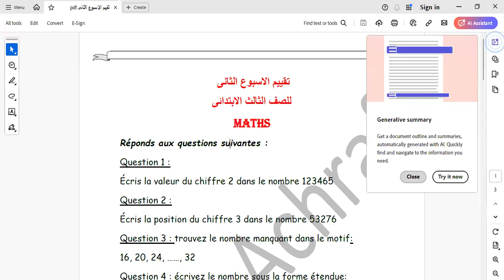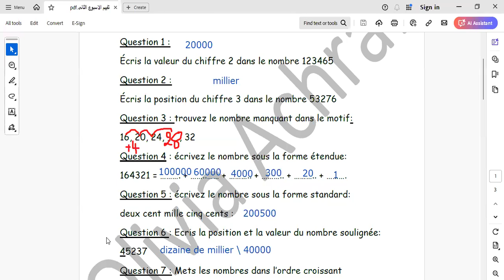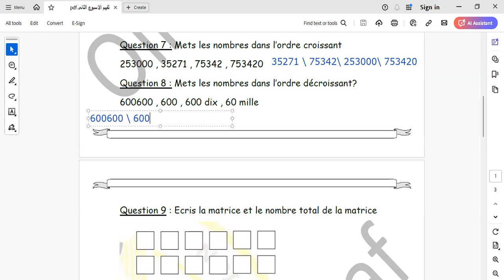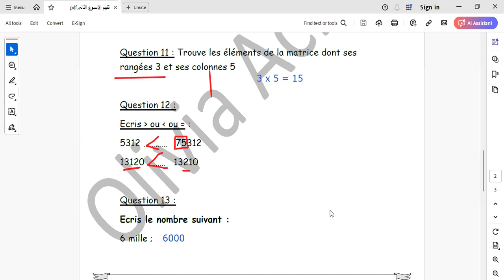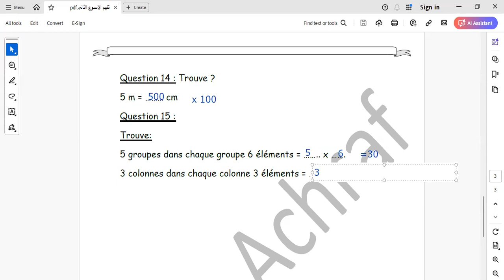تقييم الوزارة للاسبوع الثانى